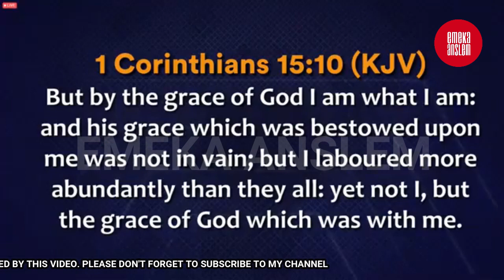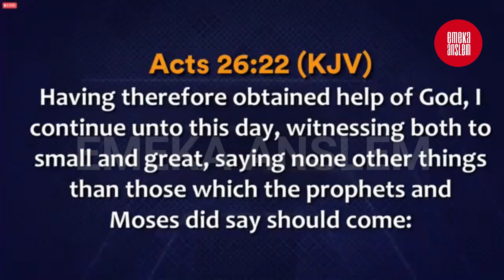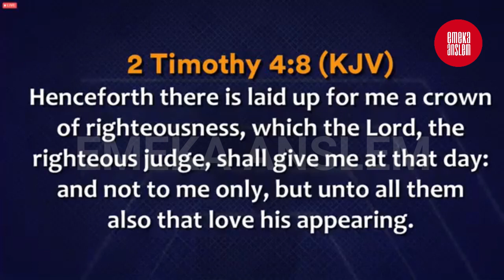I WILL NEVER SUPPORT GAY MARRIAGE IN OUR CHURCH - BISHOP DAVID OYEDEPO WARNS